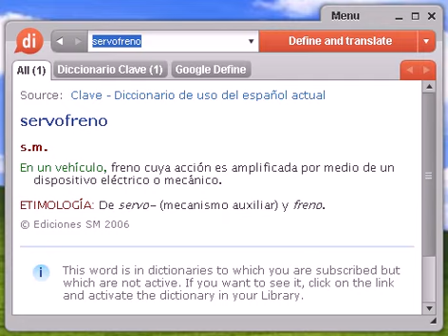Definición de servofreno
servofreno, diccionario, define, definir, significado, español, castellano, Dixio, servofrenos